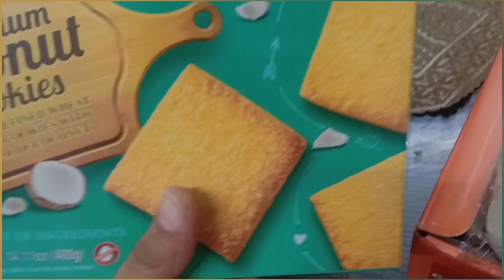Office se mila DiwaliGift 🪔 🎇 🎁...